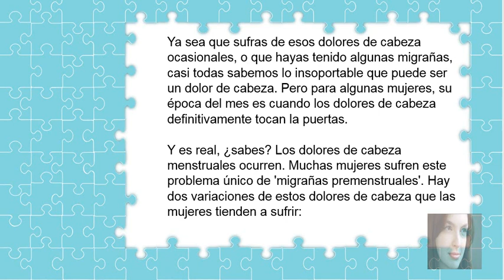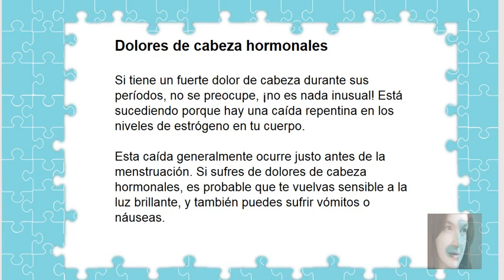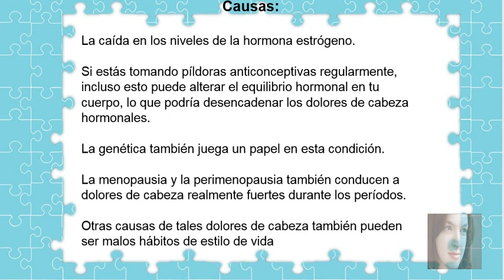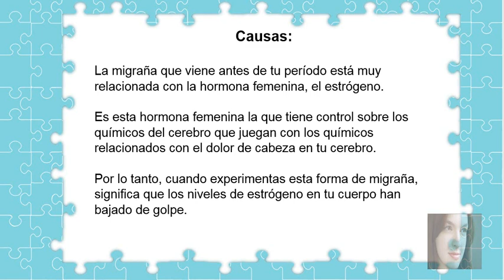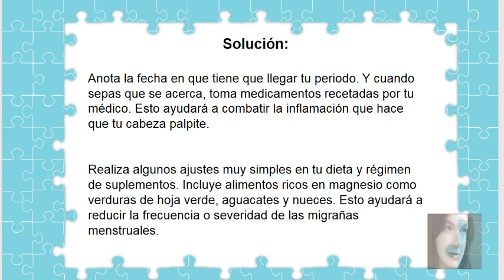DOLOR De Cabeza Por Menstruacion y MIGRAÑA Menstrual [Causas y SOLUCION!] 👌🏻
Si padeces dolor de cabeza por menstruacion y migraña menstrual aqui te mostramos las causas y la solucion. Entra ya!

"dolor de cabeza por menstruacion y migraña menstrual"

Ya sea que sufras de esos dolores de cabeza ocasionales, o que hayas tenido algunas migrañas, casi todas sabemos lo insoportable que puede ser un dolor de cabeza. Pero para algunas mujeres, su época del mes es cuando los dolores de cabeza definitivamente tocan la puertas.

Y es real, ¿sabes? Los dolores de cabeza menstruales ocurren. Muchas mujeres sufren este problema único de 'migrañas premenstruales'. Hay dos variaciones de estos dolores de cabeza que las mujeres tienden a sufrir

Dolores de cabeza hormonales

Si tiene un fuerte dolor de cabeza durante sus períodos, no se preocupe, ¡no es nada inusual! Está sucediendo porque hay una caída repentina en los niveles de estrógeno en tu cuerpo.

Esta caída generalmente ocurre justo antes de la menstruación. Si sufres de dolores de cabeza hormonales, es probable que te vuelvas sensible a la luz brillante, y también puedes sufrir vómitos o náuseas.

La caída en los niveles de la hormona estrógeno.

Si estás tomando píldoras anticonceptivas regularmente, incluso esto puede alterar el equilibrio hormonal en tu cuerpo, lo que podría desencadenar los dolores de cabeza hormonales.

La genética también juega un papel en esta condición.

La menopausia y la perimenopausia también conducen a dolores de cabeza realmente fuertes durante los períodos.

Otras causas de tales dolores de cabeza también pueden ser malos hábitos de estilo de vida